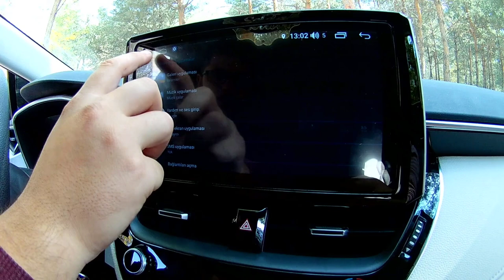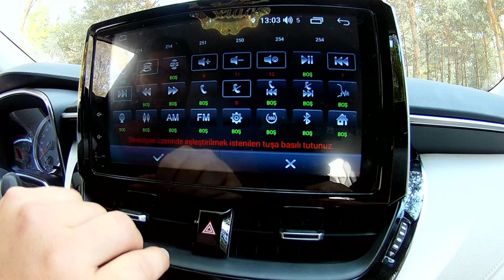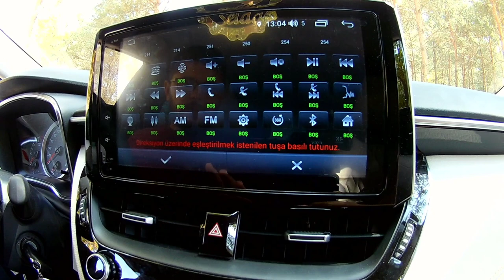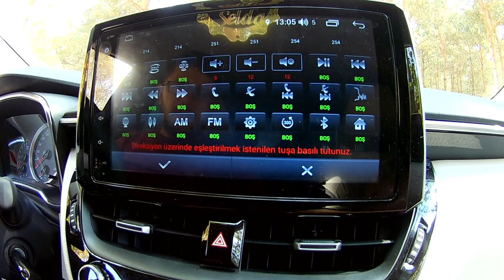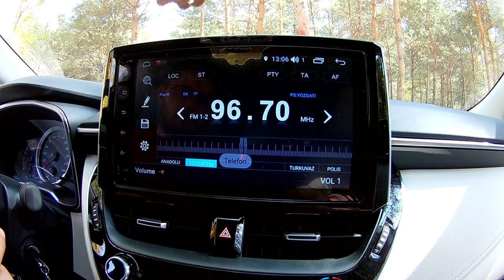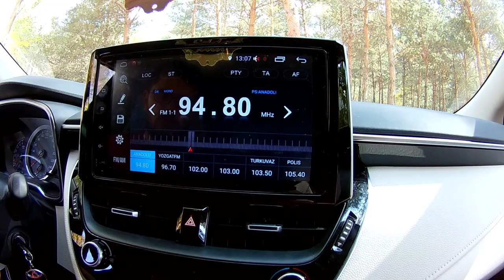ANDROID MULTİMEDYA FONKSİYONEL DİREKSİYON TUŞLARI KODLAMASI